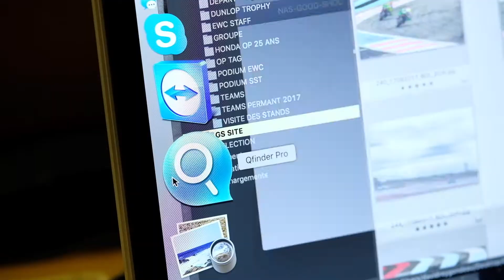Comment le photographe Good-Shoot utilise le QNAP TBS-453A pour améliorer sa productivité (FR)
Voyez comment Good-shoot, spécialiste photo des sports motorisés, gère son workflow avec le NAS mobile QNAP TBS-453A, une solution de stockage et de partage de fichiers répondant aux besoins des photographes amateurs et pros amenés à se déplacer régulièrement pour leurs activités.